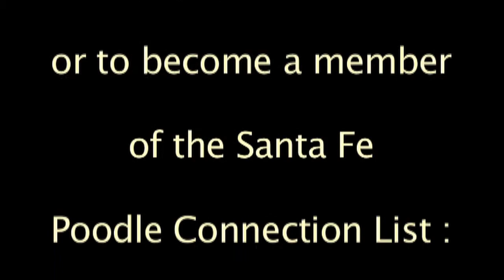Santa Fe Standard Poodle Connection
Santa Fe New Mexico Standard Poodle owners get together with and without their poodles for social events, talks by poodle experts, and community events to bring joy where ever they go. There is no cost to being a member.